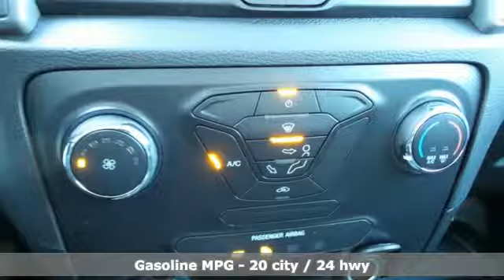New 2019 Ford Ranger Rochester MN Winona, MN F193039 - SOLD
Year: 2019
Make: Ford
Model: Ranger
Trim: XL
Engine: EcoBoost 2.3L I4 GTDi DOHC Turbocharged VCT
Transmission: Automatic
Color: White
Interior: Ebony
Stock #: F193039
VIN: 1FTER4FH4KLA29762
$1,968 off MSRP! 2019 Ford Ranger Oxford White XL 4D Crew Cab EcoBoost 2.3L I4 GTDi DOHC Turbocharged VCT 4WD Priced below KBB Fair Purchase Price! Ford Pass, Black Tow Hooks, Body-Color Wheel-Lip Molding, Chrome Front & Rear Bumpers, Cruise Control, Equipment Group 101A Mid, Fog Lamps, Perimeter Anti-Theft Alarm, Power Glass Sideview Mirrors, Remote Key Fob w/Tailgate Lock, Wheels: 16" Silver Steel, XL Chrome Appearance Package. We look forward to earning your business. Price does not include tax, title, and license. Residency Restirctions Apply. Discounts are: $500 - Retail Customer Cash. Exp. 09/30/2019, $500 - Bonus Customer Cash. Exp. 09/30/2019

Address:
4900 Highway 52 North